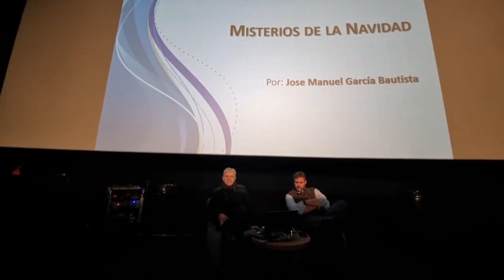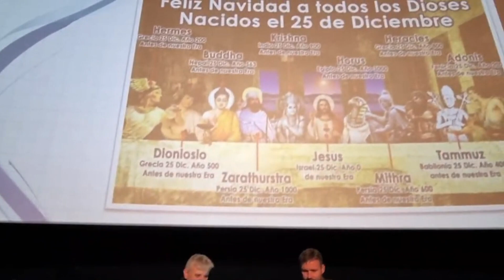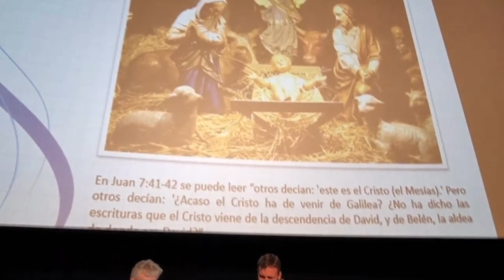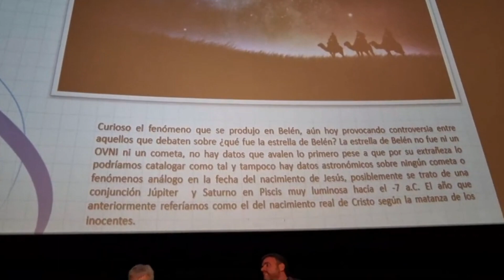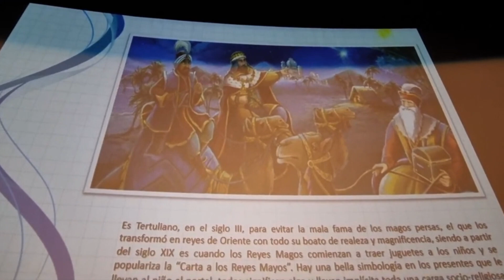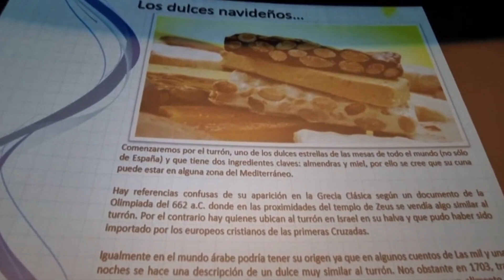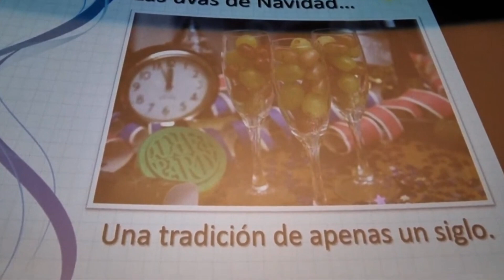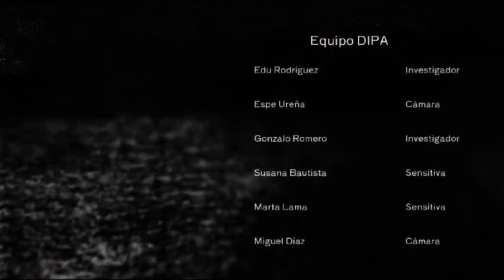🔴APRENDE algo NUEVO de la NAVIDAD:REVELAMOS la verdad por José Manuel García Bautista"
"Secretos Ocultos de la Navidad: La Verdad Revelada por José Manuel García Bautista"no volverás a ver la navidad con los mismos ojos. ⚠️ creditos: musica: above sad emotions por soundridemusic,hunting evil por soundridemusic, emerging mysteries by soundridemusic⚠️ ➡️apoyanos uniendote por muy poco cada mes a nuestra familia.Estaras enterado de todo lo relacionado a nosotros y el grupo⬇️⬇️⬇️⬇️⬇️⬇️ ➡️APOYA nuestro trabajo pinchando en SUPER para poder disfrutar todos de nuevas y mejores investigaciones a nuestro grupo tu grupo.